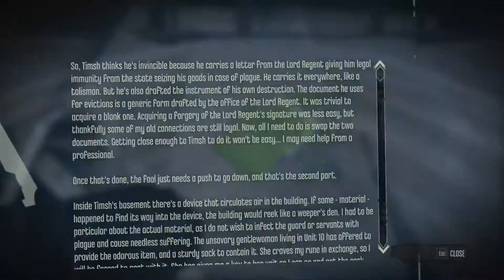Hol van a kulcs? | Dishonored DLC: The Knife of Dunwall - végigjátszás 2.rész